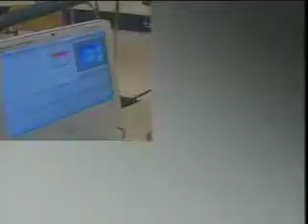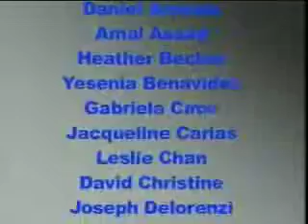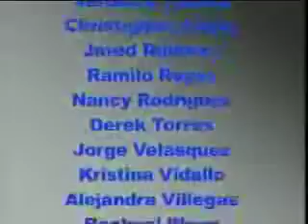12 2 08